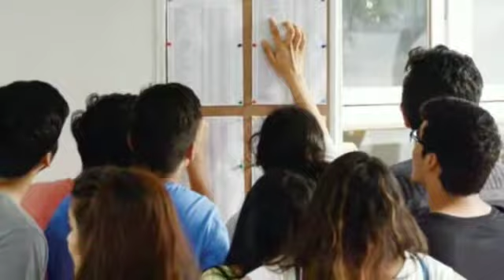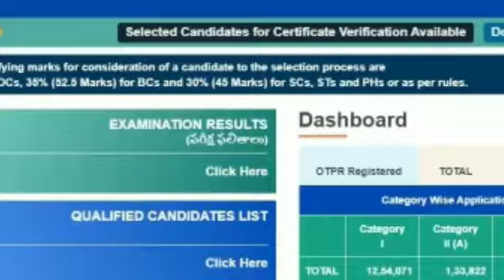ఈ నెల 12 నుంచి గ్రామ, వార్డు సచివాలయ పరీక్షల హాల్‌ టికెట్లు.. 20 నుంచి పరీక్షలు ప్రారంభంHall Ticket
SS a2z
our aim to the best
gramasachivalayam.ap.gov.in
grama sachivalayam hall ticket 2020
AP Grama Sachivalayam Hall Tickets 2020
ap

ap grama sachivalayam hall ticket 2020 available from september 12th at gramasachivalayam.ap.gov.in

we have to update all news like NEWS FUN ENTERTAINMENT QUESTIONS HEALTH TIPS JOB etc.
Dedicated to reporting news across Telangana, Andhra Pradesh and other parts of the world through live reports, breaking news, sports updates, entertainment, business trends, and current affairs.